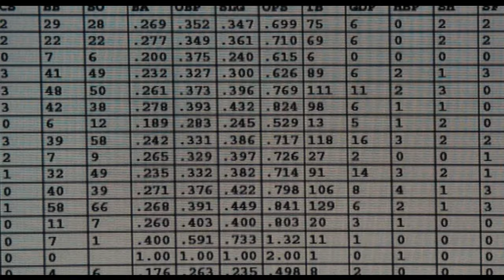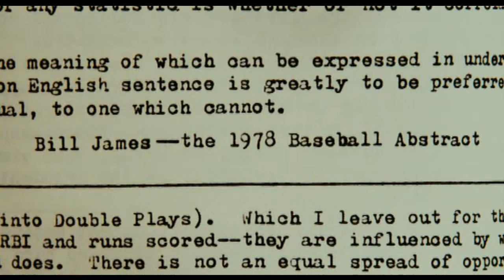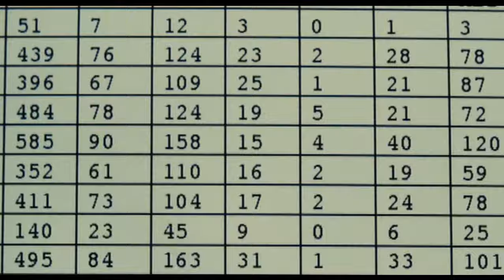MONEYBALL - breaking biases - FREQUENCY BASED PROBABILITY / STATISTICS - MATHEMATICS in the MOVIES